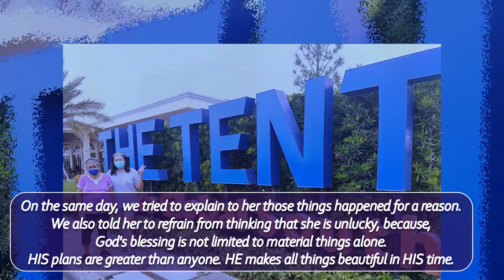Mom was upset on the day of her 2nd dose vaccination against Coronavirus | miLots TV Vlog # 34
Sometimes, we are persistent to seek out for what we needed, although, we knew already the possibility of not getting the exact one. This is because we wanted to let our loved-ones feel our support and care for them. Upon watching this video, you will find out why my Mom was upset on the day of her 2nd dose vaccination against Covid-19 infectious disease.

I'll be glad to know your thoughts about this video. So, let me know your suggestions by writing in the comment section. Please have a quick thumbs-up. Thanks and stay safe everyone!

3. Mediafire Free Sound Effects
4. Google Drive Free Cartoon Sound Effects
5. TV Device 55498 - by Tomislav Jakupec from Pixabay
6. Colorful bars smpte - by Daniel Roberts from Pixabay
7.  Corona Virus - by Power Lines from Pixabay
8. Vaccination Corona - by Alexander Porbadnik from Pixabay
11. Clapper board - by videoplasty from Pixabay

"Many are the plans in a person’s heart, but it is the Lord’s purpose that prevails." -- Proverbs 19:21 (NIV)